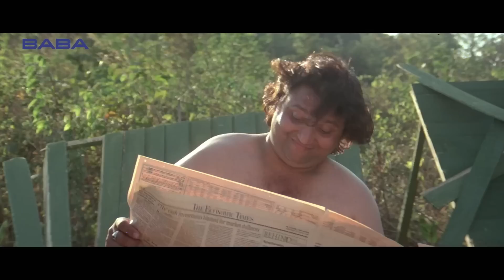Break Fail Comedy From Ishq Movie | Ajay Devgan | Aamir Khan | Kajol | Juhi Chawla | Comedy Video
Movie: Ishq
Star Cast: Ajay Devgan,Aamir Khan,Kajol,Juhi Chawla,Dalip Tahil & Others.
Music Director: Anu Malik
Director: Indra Kumar
Producer: Gordhan Tanwani
Label: BABA Films

Ranjit Rai and Harbans Lal Saxena are two wealthy businessmen who despise the poor. However, Ranjit's son Ajay meets with his childhood friend Raja, a poor mechanic; while Harbans's daughter, Madhu is good friends with Kajal, who is also poor. They fix up Ajay's marriage with Madhu by getting their signatures on a marriage certificate by deceit; and send Ajay to meet Madhu at Harbans's place in Ooty. As fate would have it, Kajal and Raja follow them, resulting in Ajay falling in love with Kajal instead and Raja falling in love with Madhu. This angers the two fathers, who try to bribe Raja and Kajal into leaving Madhu and Ajay. When this doesn't work, they try to get Raja and Kajal killed. When the children realize what their fathers really did, they refuse to back down.

Eventually, the parents play a nasty trick, by making the four lovers believe that they have changed their ways and are ready for their children to marry the person they wish to. On the way to Raja and Madhu's engagement ceremony, Kajal gets kidnapped. Raja saves her from being raped and comforts her. Meanwhile, without their knowledge, photos are taken of them. The fathers then show the photos of Raja comforting Kajal at the party. Taken out of context, the photos make it look like Raja and Kajal are being intimate with each other. Kajal's uncle is also bribed to falsely testify to the fabricated illicit affair between the two. Raja and Kajal try to prove their innocence, but Ajay and Madhu, refusing to listen to them, break up with Kajal and Raja, and the fathers' plan succeed.

The situation worsens further when Ajay and Madhu think that Kajal is pregnant with Raja's child. They tell Raja and Kajal that they are getting married, which is what their fathers wanted all along. After hearing this, Kajal attempts to kill herself, but Raja stops her. Intending to teach Ajay and Madhu a lesson, Raja attacks them while they are in a car. Raja pretends to show that he is about to rape Madhu, but Ajay saves and comforts her. Raja is beaten brutally while in police custody, and Kajal pleads with the fathers to release him. The fathers agree, but on the condition that Kajal and Raja leave the country for good and that they would be killed if they ever did return. Kajal agrees and Raja is set free.

Ajay and Madhu's wedding is about to start when Ajay's uncle, Lambodar, shows them pictures of Ajay comforting Madhu after she almost got raped. This proves that Raja had attacked them to recreate the situation he and Kajal had been in, which in turn proved that Raja and Kajal are innocent and that the fathers were behind the initial attack on Kajal. Furthermore, Kajal's uncle also confesses that he lied out of bribery. Angry and heartbroken, Ajay almost chokes his father to death, but his conscience stops him. He then tries to kill himself, but Madhu stops him. Ajay and Madhu rush to the shipyard and succeed to stop Raja and Kajal from leaving the country on the ship. They ask for forgiveness and the lovers get back together. They then get to know that Ranjit delayed the ship's departure by half an hour, allowing Ajay and Madhu to meet their partners. The fathers arrive, having realized their grave mistake, and also ask for forgiveness, declaring their discovery of how poor they are in spite of wealth and that their real wealth is their children. The lovers forgive them and everyone is reunited.

Welcome to Baba Films Youtube Channel, the #1 destination for premium entertainment videos. Enjoy the blockbuster in all languages Full movies, scenes & more.

Baba Films is an Entertainment channel, where you can find a golden collection of the Movies